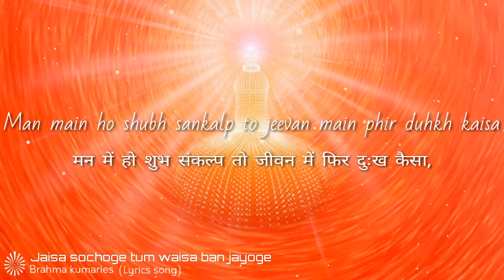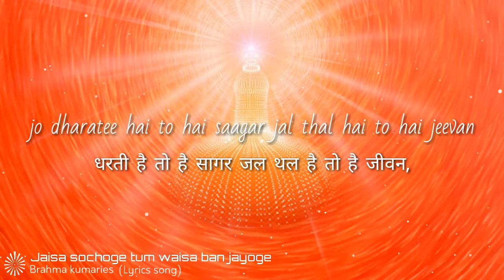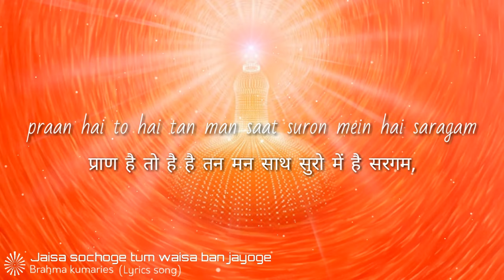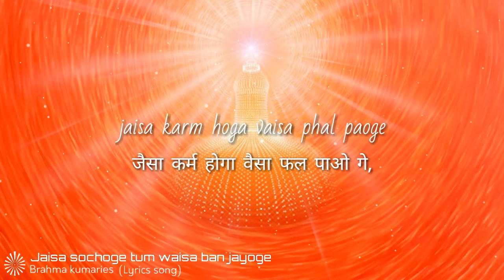जैसा सोचोगे तुम वैसा बन जाओगे / Jaisa sochoge tum waisa ban jayoge - brahma kumaries | Lyric song